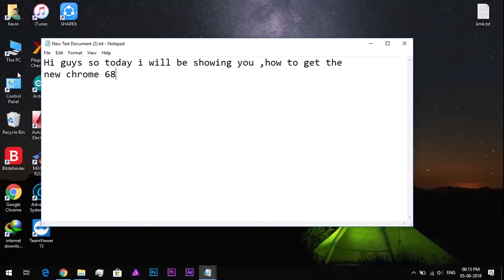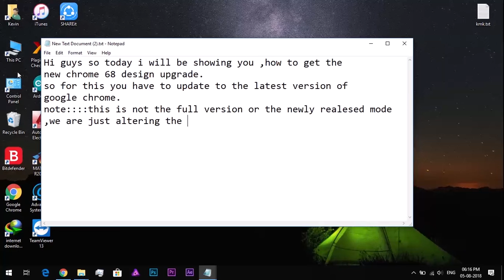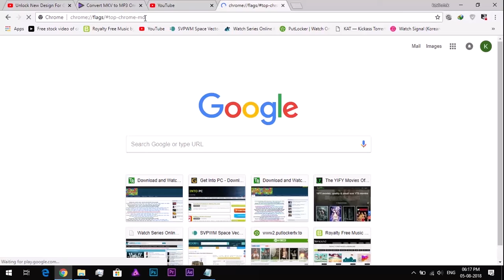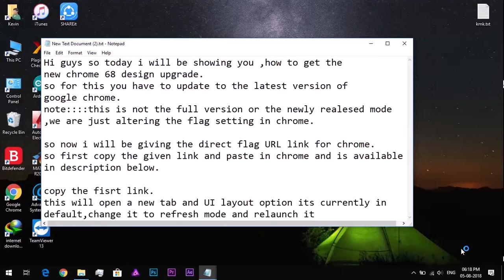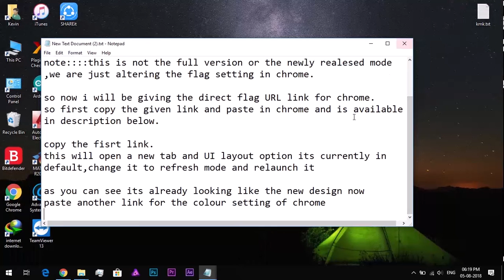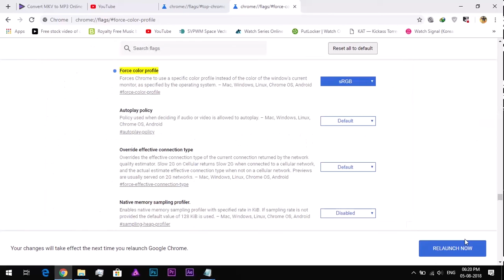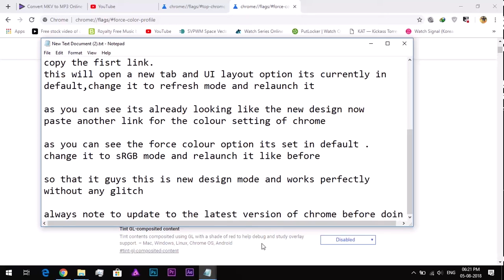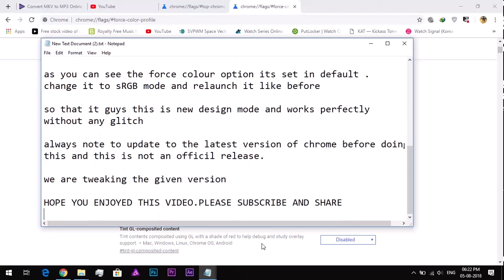How to unlock latest Google Chrome design 68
In this video i will show how to unlock the new material design for Google Chrome 68.

To enable new design:
chrome://flags/top-chrome-md

To set colors to sRGB:
chrome://flags/force-color-profile

Song: Skylike - Limitless (Vlog Music No Copyright)